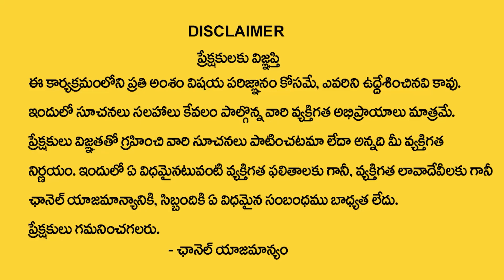SANTHOSH Name Numerology Compatibility | Numerologist Dr KHIRONN NEHURU | ManamTV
Watch ► SANTHOSH Name Numerology Compatibility | Numerologist Dr KHIRONN NEHURU | ManamTV